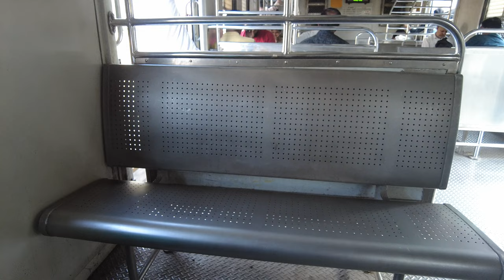People inside the Train Mumbai Local Train Stock Footage | Copyright Free Video | First Footage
Related Search : people inside the train, public, people, passengers, train, mumbai local train, stock footage, indian railway, western railway, copyright free video, download free stock footage, copyright free stock video, copyright free video for youtube, copyright free video kahan se download karen.